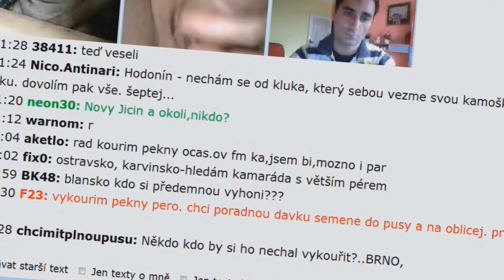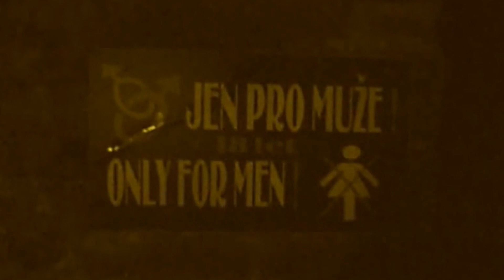IN THE COLD LIGHT OF MORNING